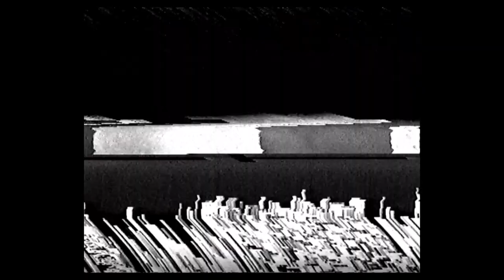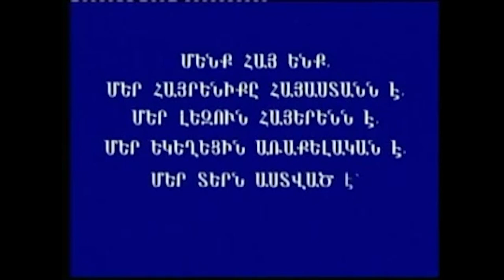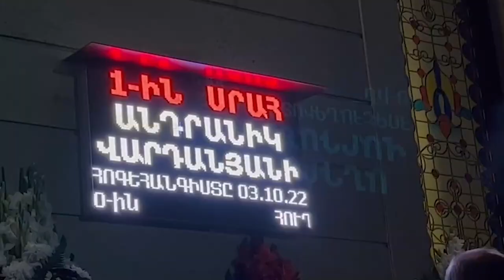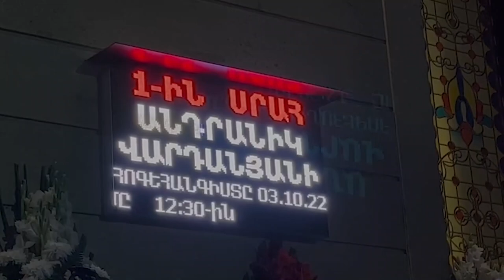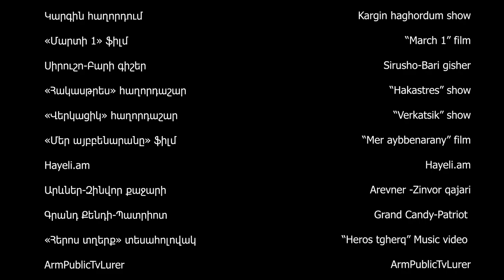Home videos offer insight into Armenia's past, present, and future | Chai Khana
Disillusioned with her present in post-war Armenia, young Armenian filmmaker Greta Harutyunyan picks up a camera to explore her options for the future. But to understand the future, she travels back to her past, revisiting it through a homevideo archive created by her aunt. Greta finally takes over the aunt’s video camera, a moment she always dreamed of, and turns it on her and the people around her.

This film was prepared with support from the Friedrich-Ebert-Stiftung (FES) South Caucasus Regional Office. All opinions expressed are the author’s alone, and do not necessarily reflect the views of FES or Chai Khana.

Author: Greta Harutyunyan
Հետպատերազմյան Հայաստանում իր ներկայից հիասթափված՝ երիտասարդ հայ կինոռեժիսոր Գրետա Հարությունյանը վերցնում է տեսախցիկը, որպեսզի ուսումնասիրի ապագայի իր տարբերակները: Բայց ապագան հասկանալու համար նա վերադառնում է դեպի իր անցյալը՝ վերանայելով այն իր մորաքրոջ կողմից ստեղծված տնային տեսանյութերի արխիվի միջոցով: Գրետան վերջապես վերցնում է մորաքրոջ տեսախցիկը, մի պահ, որի մասին նա միշտ երազում էր, և այն ուղղում է իր և իրեն շրջապատող մարդկանց:

Ֆիլմը պատրաստվել է  Friedrich-Ebert-Stiftung (FES) South Caucasus Regional Office-ի աջակցությամբ։ Բոլոր արտահայտված կարծիքները պատկանում են միայն հեղինակին, և կարող են չհամընկնել FES-ի կամ Չայ Խանայի կարծիքին։

Հեղինակ՝ Գրետա Հարությունյան